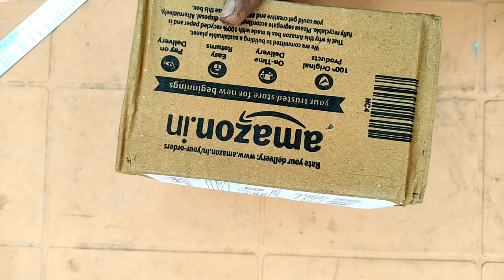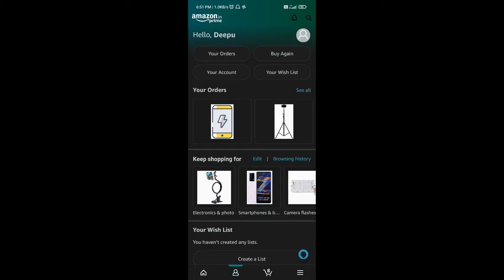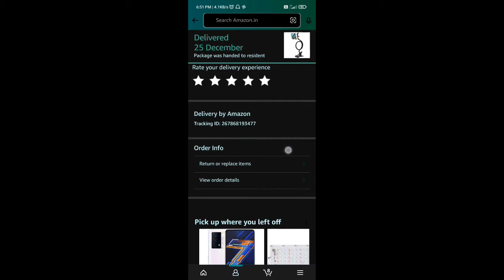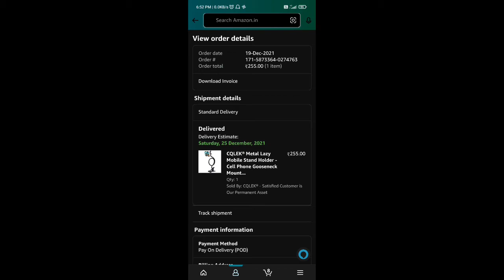table stand full testing on boxing || CQLEK® Metal Lazy Mobile Stand Holder | SWAPKART | SEVAM stand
CQLEK® Metal Lazy Mobile Stand Holder - Cell Phone Gooseneck Mount Metal Built Perfect for Video Table Online Class Home Bed Flexible Charging Hand Bike Movie Office Gift Kitchen Desktop Heavy Duty Foldable Bracket Clip Multi Angle Clamp For All Smartphones iPhone Android Samsung OnePlus Xiaomi CQLEK® Posh Metal Lazy Cell Phone Holder, Mobile Phone Stand, Lazy Bracket, Flexible Long Arms Clip Mount for, etc.in Office Bedroom Desktop (Color May Vary)
SWAPKART Flexible Mobile Stand Holder Metal Built -for Video Table Online Class Home Office Gift Desktop Heavy Duty Foldable Lazy Bracket Clip Mount Multi Angle Clamp for All Smartphones
SEVAM 360 Degree Flexible Portable Foldable Metal-Lazy Stand Bracket Cell Phone Holder/Gooseneck Long Arm Clip Mobile Stand for Table Mobile Stand for Bed Office, Desk (Black)